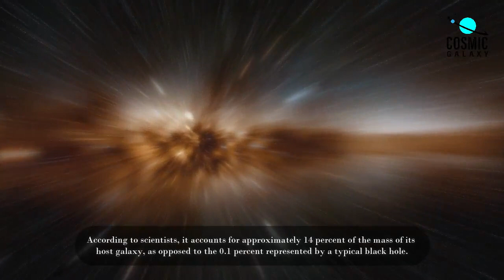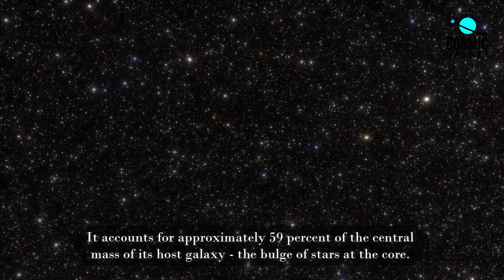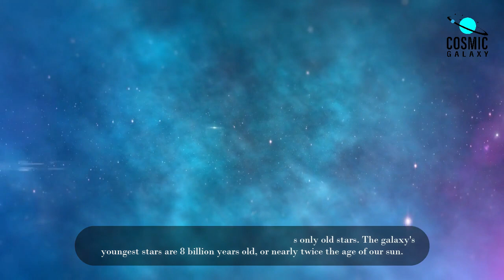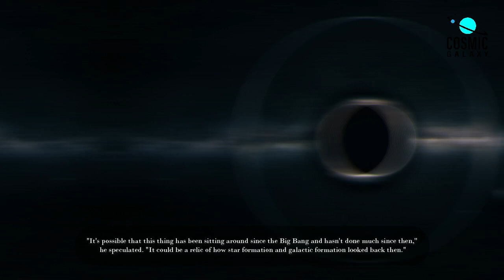Scientist Confirmed One Of The Most Massive Black Holes In NGC 1277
Scientists have confirmed the existence of one of the most massive blackholes known to science. NGC 1277 is a galaxy that contains a blackhole with a mass more than four thousand times that of the sun.

This discovery is a major milestone in our understanding of the universe, and it has important implications for the way we think about the origins of mass and the dark matter that makes up almost 85% of the universe.

If you're interested in science and astronomy, be sure to check out this story! It's an amazing example of how science works and the amazing things we still have to learn about the universe.